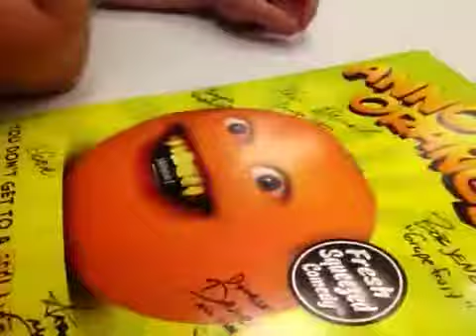Annoying Orange Meetup - VidCon2012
Hanging out with the Annoying Orange cast and fans at VidCon!